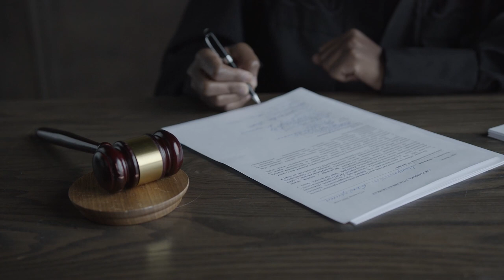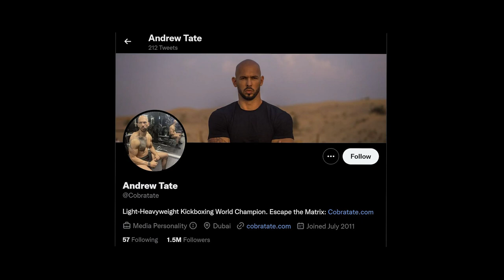"THIS IS A SETUP!" - NEW Andrew Tate FOOTAGE Speaking Against The Police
Celebicious presents to you the latest news update of "THIS IS A SETUP!"  - NEW Andrew Tate FOOTAGE Speaking Against The Police.

This video contains new and latest footage of both Andrew Tate and Tristan Tate currently arrested being escorted by the Romania police from their van to the Romania Police Headquarters. Both Andrew and Tristan Tate speak out and inform the press and the public of the lies, fabrications and injustice they are receiving on their names.

If you enjoyed the video, please SUBSCRIBE to the channel and also press the notification bell icon so you can receive future upload notifications from us on any of your devices.

Please avoid methods of copying or duplicating the content and help us support anti-piracy measures in every possible way